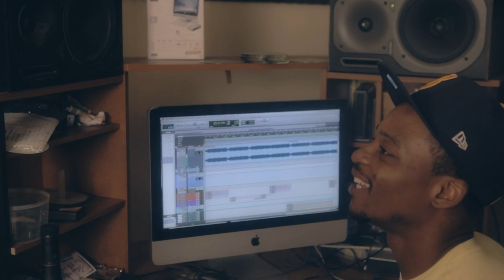Dj George - William Shakespeare ft Yung Hersh prod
THIS SONG IS FROM MY MIXTAPE BOLOGNA & SHRIMP
FEATURING YUNG HERSH BEAT BY SOOPA L
THIS IS FAM ONLY MUZIK FROM MONTGOMERY,AL